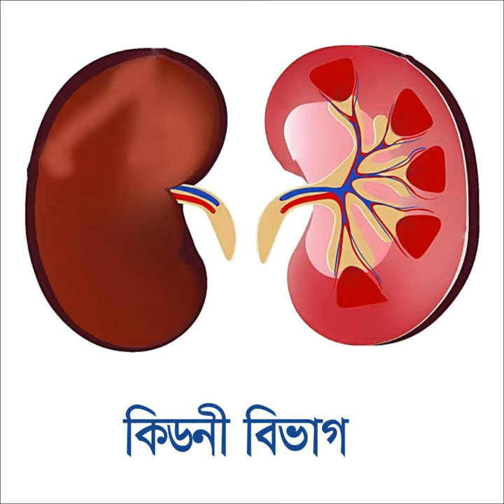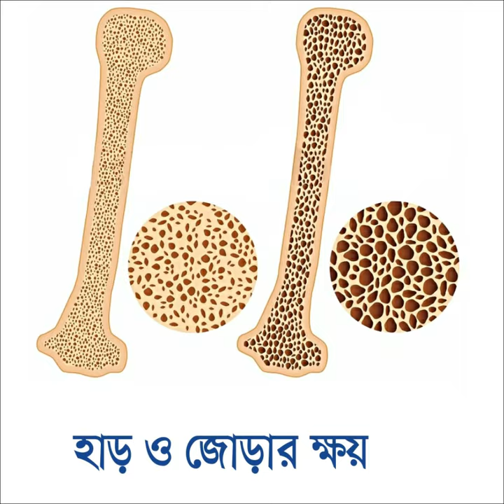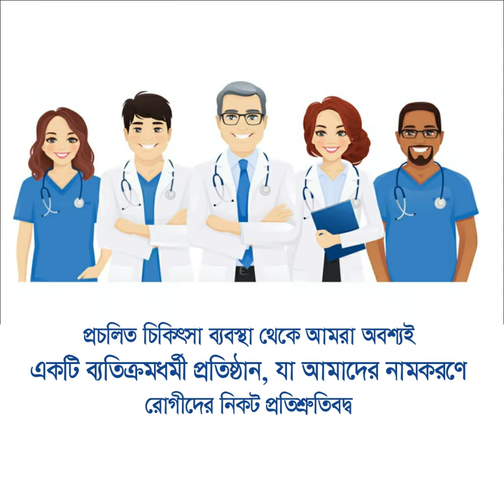যে সকল রোগের চিকিৎসা করা হয় || Treatment || DPRC Hospital